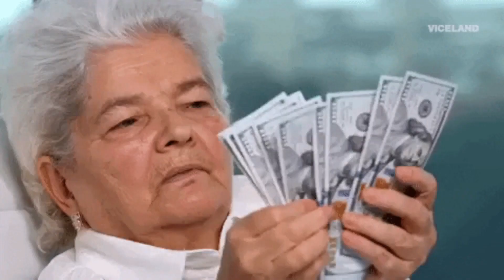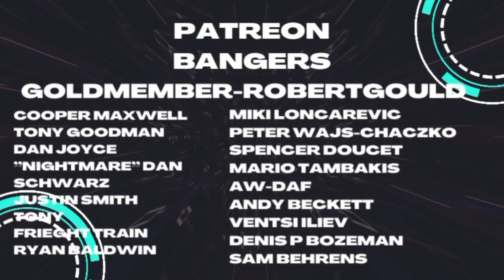Devon Larratt & Evgeny Prudnyk Steal The Show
Great press conference as Devon Larratt and Prudnyk steal the show

CODEWORD: BANG = 15%+ discount (plus I get a kickback)💊💊